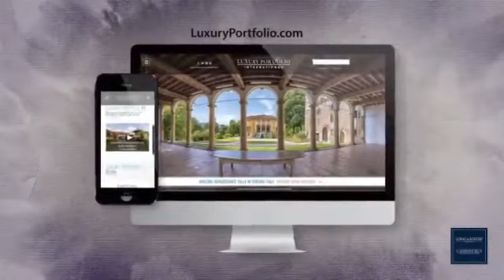ABOUT: Long and Foster | Christie's International Real Estate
Wondering why Long and Foster | Christie's has such an exceptional reputation?